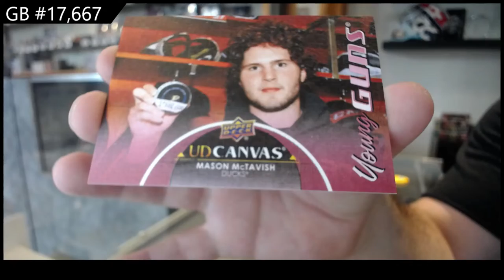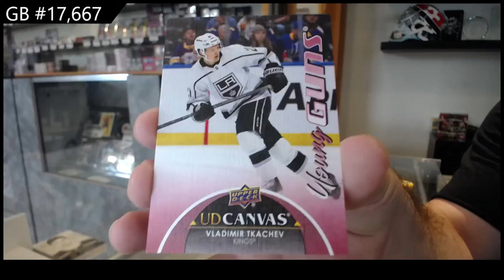21-22 @UDVids Series 2 Hockey 2 Box Retail Break - C&C GB #17,667